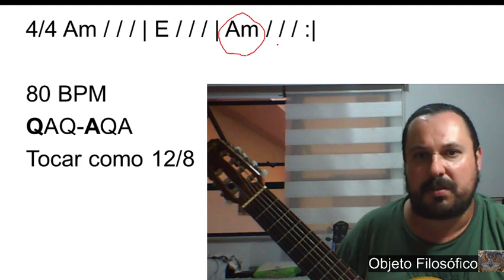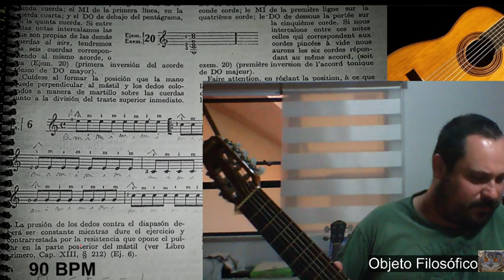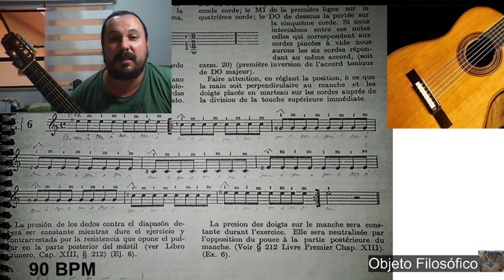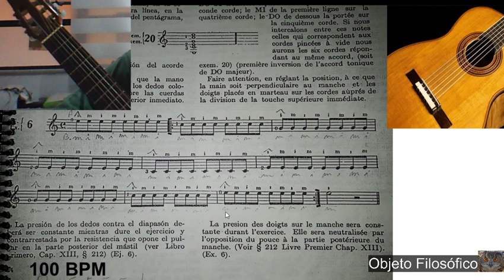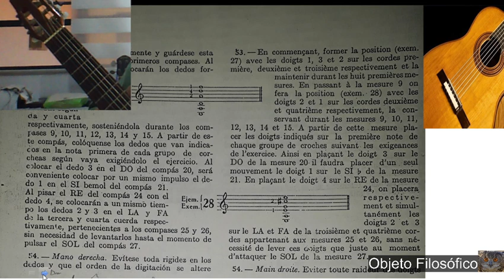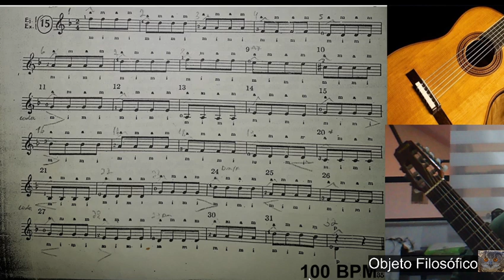Rotina violão 36 A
Rotina de estudos.

Hoje temos novidades.